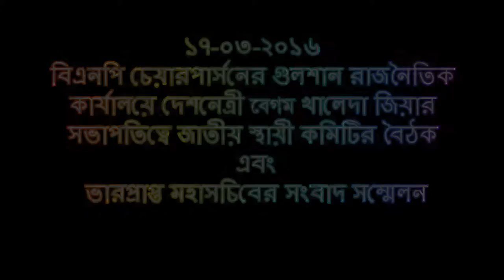১৭ মার্চ ২০১৬, বিএনপি চেয়ারপার্সনের রাজনৈতিক কার্যালয়ে বিএনপি’র জাতীয় স্থায়ী কমিটির সভা অনুষ্ঠিত হয়।